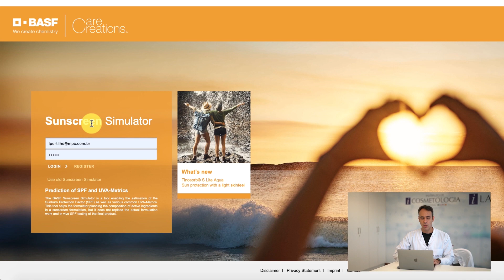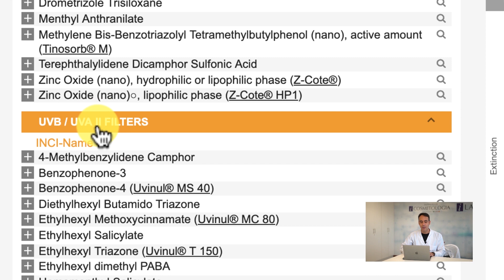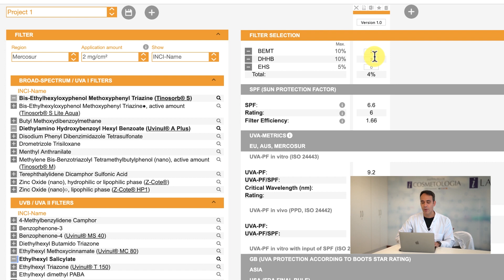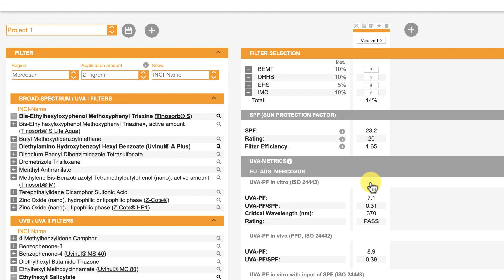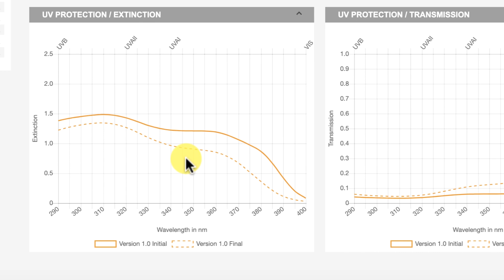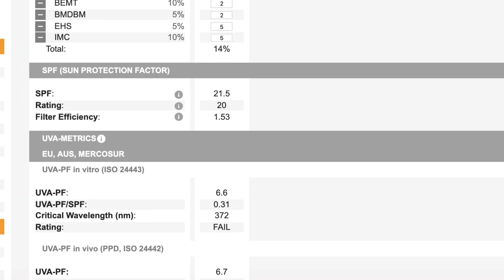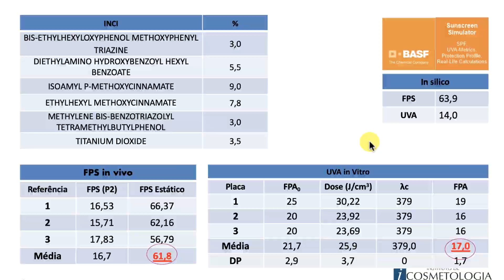Aprenda como usar o Sunscreen Simulator da BASF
Você já ouviu falar do Sunscreen Simulator?
Lucas Portilho, farmacêutico especialista em cosmetologia, explica como a ferramenta desenvolvida pela BASF pode auxiliar no dia a dia de um formulador.

Conheça essa e outras soluções da BASF Personal Care.